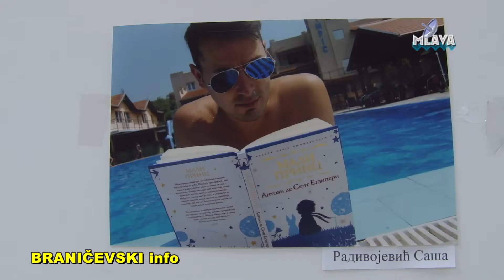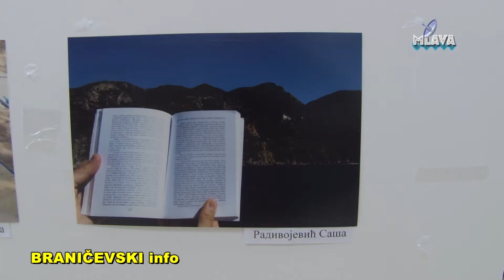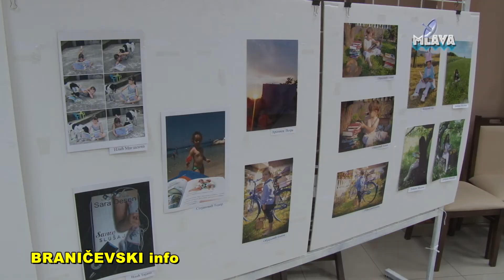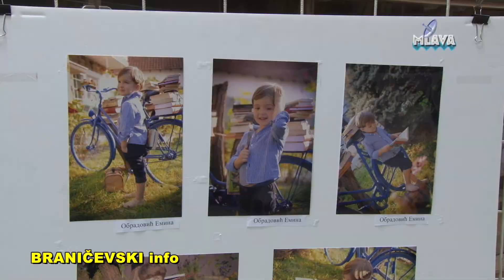Sunce, knjiga i ja, foto konkurs NB Djura Jaksic (RTV MLAVA 28.08.2018.)